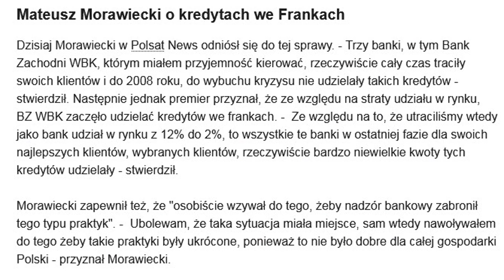5 najgłupszych wypowiedzi Mateusza Morawieckiego #3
W dzisiejszym odcinku przedstawiam wam kolejne 5 najgłupszych wypowiedzi premiera Mateusza Morawieckiego.

Serdecznie polecam! Prawicowo - Informacje, polityka, humor oraz realia w Polsce i na świecie.

Numer mojego konta bankowego dla osób, które chcą mnie wesprzeć finansowo:

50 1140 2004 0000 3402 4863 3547